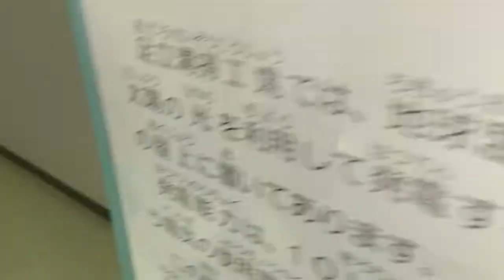Japan Trip 2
Brett Bieniak
Rest of video in trash incinerator plant| elderly persons home| shop in Harajuku| then Azabu University dissection of fish and worms| then stroll through Yoyogi park|